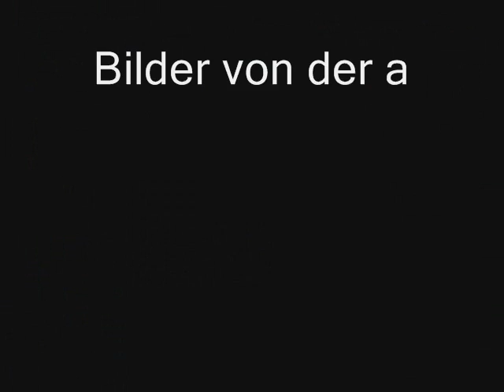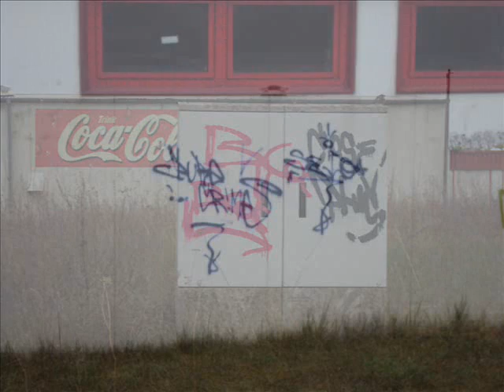Milmcity graffiti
ein paar graffiti´s aus milmcity aber sind halt nich alle^^
Selo
Cose
Scap
Poka
Amok